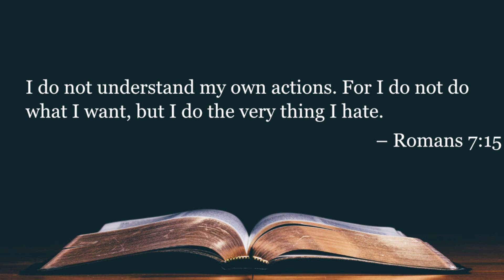Two Ways to Live the Christian Life